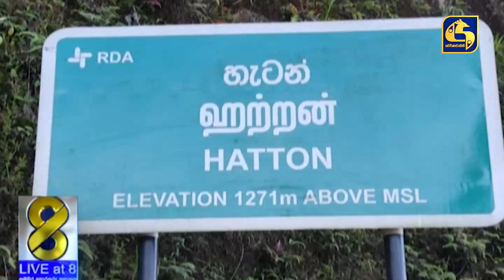හැටන් මුදල් මංකොල්ලයේ සැකකරුවන් අත්අඩංගුවට